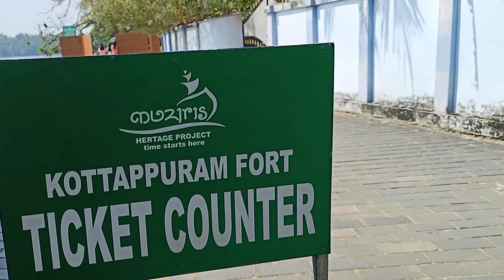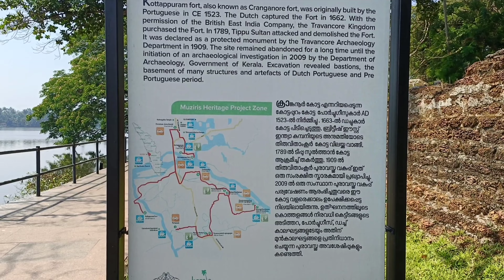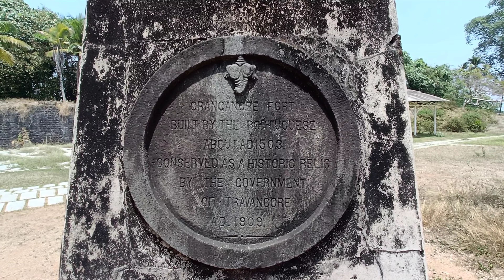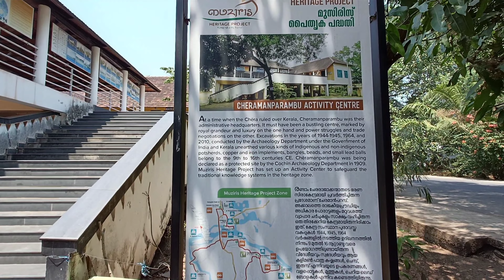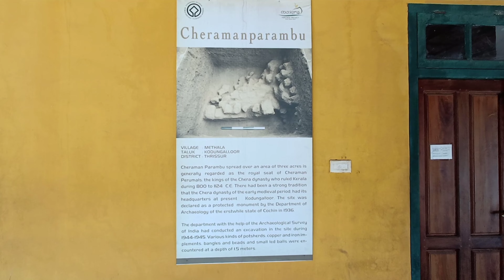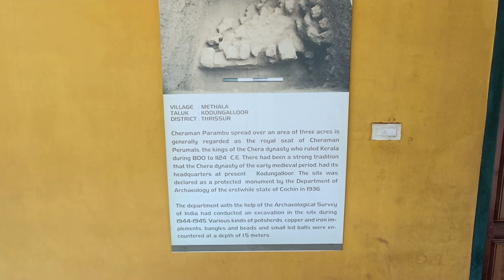Kottappuram Fort | Muziris Heritage Project | Kodungallur |Cheraman Parambu